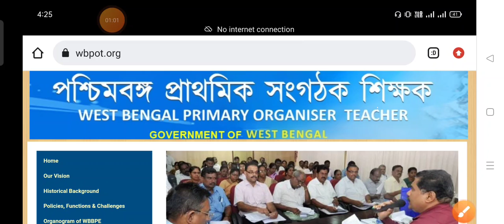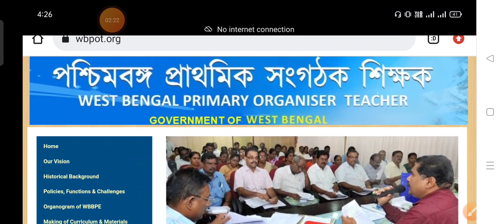সংগঠক শিক্ষকদের জন্য গুরুত্বপূর্ণ আজকের আপডেট || 🔥খুবই খুশির খবর পেলাম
TOPIC COVERED : .